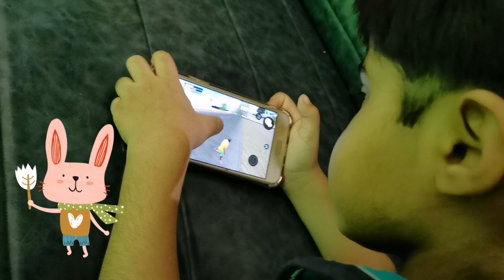Kids Playing Games on Mobile | Affan and Hurain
Best Child-friendly Android smartphone & tablet mobile games. | Affan and Hurain